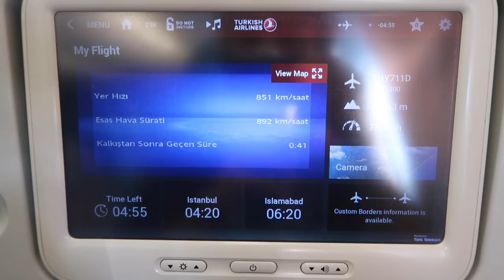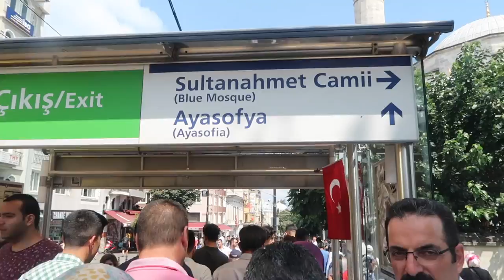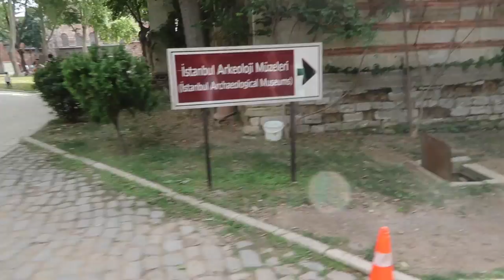21 Hours in Turkey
Vlog 044

This is the journey from Islamabad, Pakistan to Istanbul, Turkey for a 21 hour layover. With no sleep and little direction, we find our way to local wonders and become blown away. The tramcar was free and I managed to get my foot stuck in the door of the train. Enjoy the long vlog and look out for my journey back to the US.

Location: Islamabad, Pakistan and  Istanbul, Turkey
Song One: Spark
Artist: Dyalla

Song Two: Star Wars Remix
Artist: Dyalla

Song Three: Chill (Free Vlog Music For YouTube)
Artist: Joakim Karud

Song Four: Jetplane (Quick Mix)
Artist: Dyalla

Song Five: TBT (Vlog Music No Copyright Background Songs)